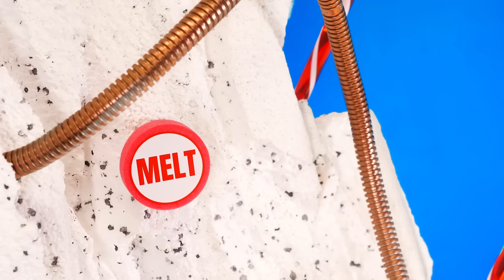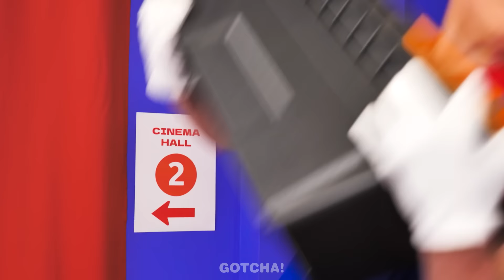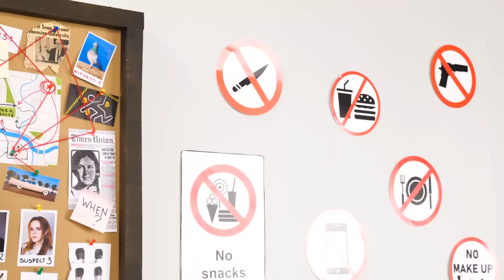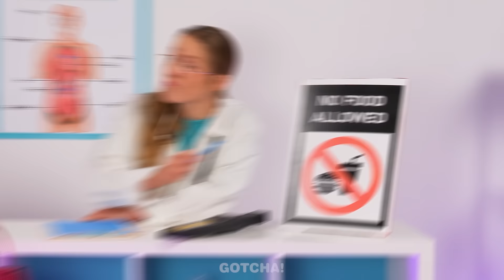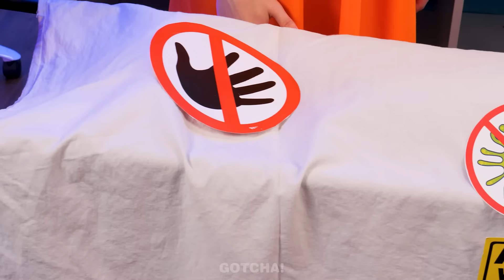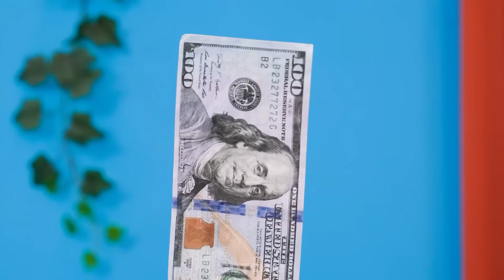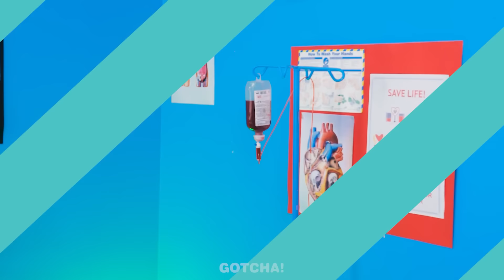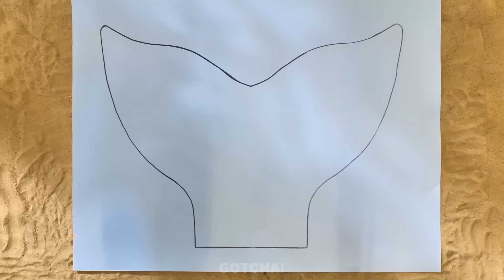How To Sneak Candies Out Of Wonka Factory! *Best Sneaking Hacks, Funny Situations* by Gotcha! Viral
You can find a variety of delicious candy at the Wonka factory. But Wonka and the Oompa Loompas are making sure that no one has taken them out of the factory. That didn’t stop us, though, because we prepared smart sneaking hacks and tips.